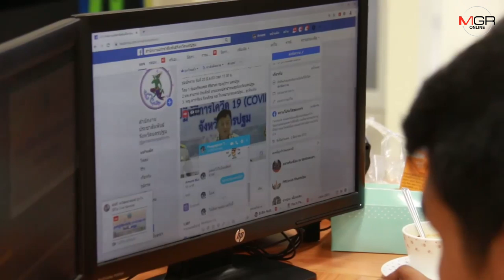นครปฐม พบยอดผู้ติดเชื้อโควิด19 สะสม 6 ราย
23/03/2020 นครปฐม พบยอดผู้ติดเชื้อโควิด19 สะสม 6 ราย
นครปฐม - คณะกรรมการโรคติดต่อจังหวัดนครปฐม แจงสถานการณ์การแพร่ระบาดเชื้อไวรัสโควิด-19 ในพื้นที่จังหวัดนครปฐม พบมีติดเชื้อ 6 ราย เตรียมระดมกำลังผู้นำชุมชนตรวจสอบคนเข้าทำงานไปกลับนครปฐม-กรุงเทพฯ เน้นตัดตอนการแพร่ระบาดและดูแลทุกข์สุขของพี่น้องประชาชน